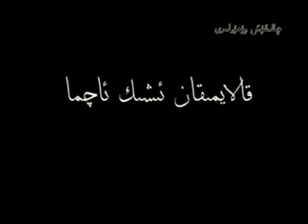calikux yumurliri 13